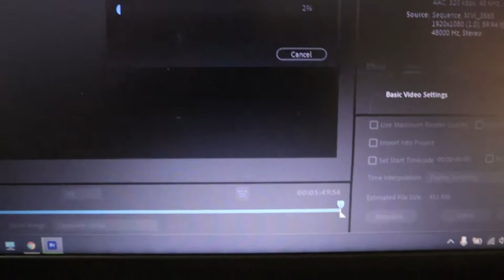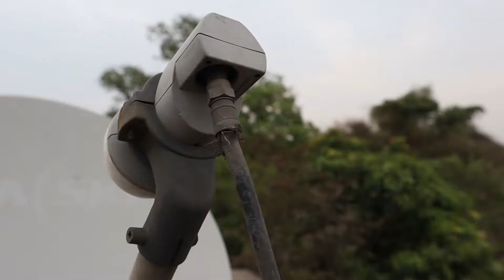Mummy ka Entertainment kharab|| Daily vlog || Day-3